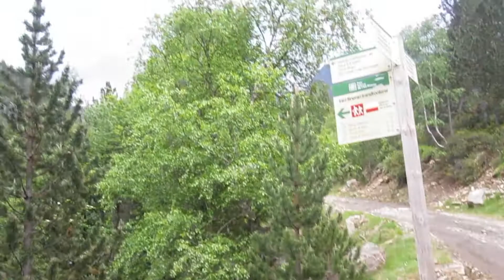Pica d'Estats 3143m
Ascensió a la Pica d'Estats